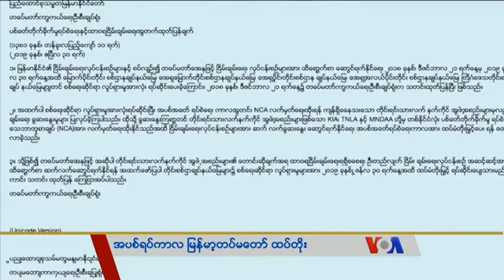သတင္းအက်ဥ္းခ်ဳပ္ (၀၅-၀၁-၂၀၁၉)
ဗင္နီဇြဲလားႏုိင္ငံ Caracas လမ္းမေပၚမွာ အဓိကရုဏ္းဆက္ျဖစ္ေနၿပီး အာဏာသိမ္းဖုိ႔ ႀကိဳးပမ္းမႈေတြ ေပၚေပါက္ေနတယ္လုိ႔ ဆုိရွယ္လစ္အစိုးရ ေျပာ၊ Muellerအစီရင္ခံစာအႏွစ္ခ်ဳပ္ထုတ္ျပန္ခဲ့တဲ့ ေရွ႕ေနခ်ဳပ္ Barr ကို လႊတ္ေတာ္အမတ္ေတြေမးခြန္းထုတ္ဖို႔ ျပင္၊ ေမ ၁ ရက္ အလုပ္သမားေန႔ ကမာၻတ၀ွမ္း  အလုပ္သမားအခြင့္အေရးေတာင္းဆို စသည္